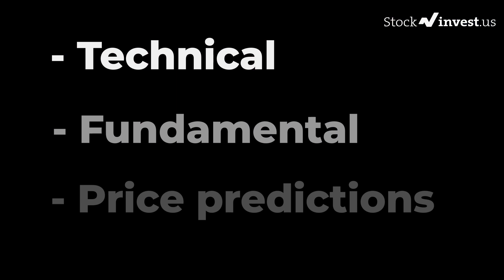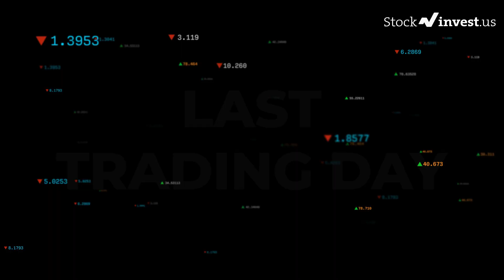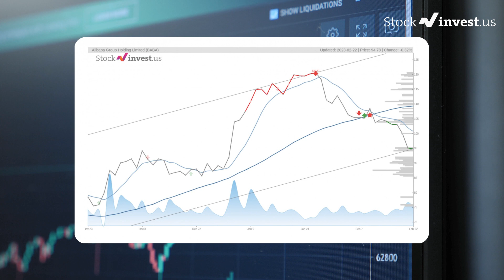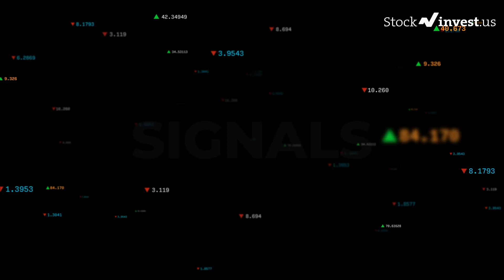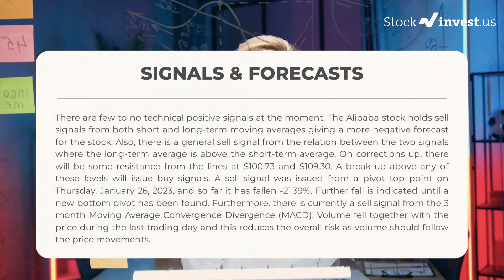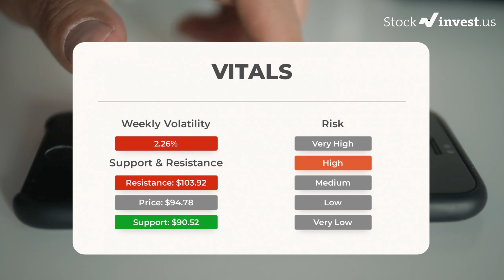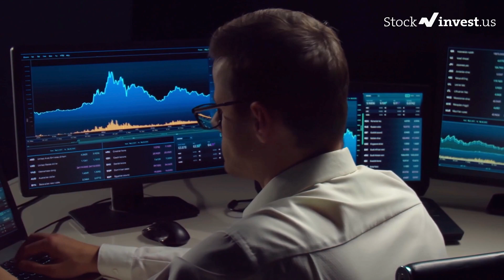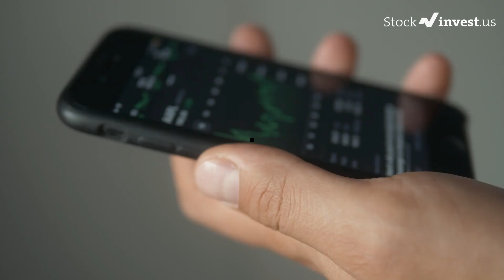BABA Price Predictions - Alibaba Stock Analysis for Thursday, February 23rd 2023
Alibaba Stock Prediction and Forecast [BABA]

BABA price prediction was made on 23rd of February, 2023.

We go over the BABA stock - Alibaba stock and give our stock price prediction on the BABA stock, our BABA stock price analysis, and stock price forecast on BABA for Thursday, February 23rd 2023

BABA Stock Analysis - Alibaba Stock Price Prediction for Thursday, February 23rd 2023

BABA STOCK: THIS IS A BABA STOCK PRICE PREDICTION, BABA STOCK PRICE ANALYSIS, AND A BABA STOCK PRICE FORECAST VIDEO.